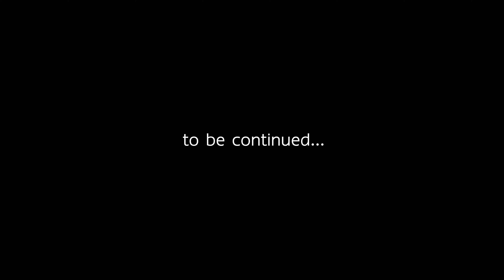KOCHEN WIE ZUHAUSE - DIY Designer Küche | Camper Ausbau EP15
Die Küche ist fertig, endlich! Diese Woche haben wir alle Schubladen und den Gaskasten eingebaut.

Dometic Gaskochfeld 3-flammig

Maxxair Maxxfan Deluxe

Gasdruckregler 30 mbar

8mm Gasrohr

Gas Absperrventil

Schneidring Verbinder

Bosch Oberfräse
Bosch Fräser Set
Bosch Akkuschrauber
Bosch Metallbohrer
Bosch Stichsäge
Bosch Handkreissäge
Bosch Ersatz Akku Set
Bosch Ersatz Akku einzeln
Bosch Akku Mulitfunktionswerkzeug
Metabo Kappsäge
Schrägbohr Hilfe
90° Klemme

Wir sind Zoë und Merlin, zwei Filmemacher:innen aus Frankfurt. Wir bezeichnen uns selber gerne als „Filmmaker Couple“ oder Outdoor Freaks, vegane Kochteufel trifft es aber auch ganz gut. Auf diesem Kanal wollen wir euch auf unsere Reise zu einem selbstbestimmteren Leben mitnehmen. Der nächste Schritt: unser Zuhause auf 4 Rädern zu bauen, in dem wir komplett autark leben können. Wir sind schon gespannt, wohin es uns verschlägt. Aber first things first: noch stehen wir ganz am Anfang, erstmal müssen wir den Sprinter fertig ausbauen!

Nach dem wir letzte Woche schon die erste Schublade gebaut haben, gehen wir diese Woche in die Massenproduktion. Wir haben alle unsere Schubladen gebaut, lackiert und in die Küche eingebaut. Außerdem haben wir endlich unseren Gaskasten installiert. Wir haben viel recherchiert um den Kasten auch so zu bauen, dass er die Gasprüfung besteht. Dazu mussten wir unter anderem mal wieder ein Loch in unseren Van sägen. Diesmal aber in den Boden und das war garnicht so leicht. Wir sind unters Auto gekrochen und haben zig mal nachgeschaut, ob wir auch wirklich keine wichtigen Träger durchsägen. Zum Glück hat dann alles hingehauen und wir konnten den Gaskasten so wie geplant verbauen.
Nach dem der Gaskasten verbaut war, haben wir den restlichen Platz hinter dem Kasten genutzt und dort eine Klappe gebaut, hinter der sich in Zukunft der Müll befinden wird. Den meisten Spaß hatten wir dann aber als wir die Rückwand und die Seitenwand mit Nut und Feder Brettern verkleiden konnten. Diese Arbeit zählt auf jeden Fall zu unseren Lieblingsaufgaben, weil man innerhalb von wenigen Minuten eine totale Veränderung sieht 💪🏼

Wir sind mal wieder super happy mit dem Ergebnis und freuen uns total über unser Küche und die erste Einheit im Van, die komplett fertig ist. Nächsten Woche werden wir dann das erste mal im Van kochen 😎

Kamera: Sony a7III
Sandisk 128 GB SD
Objektiv: Sony 24-105 f4
Monitor: Atomos Ninja V
Ton: Zoom F1 und Rode NTG2
Audiorekorder: Zoom H6
Kopfhörer für Audiorekorder
Software: Final Cut Pro X
MacBook Pro 16"
Sandisk Pro 1TB
Air Pods Pro (für Postproduktion)

Wir freuen uns aufs nächste Mal!

Alles Liebe
Zoë & Merlin